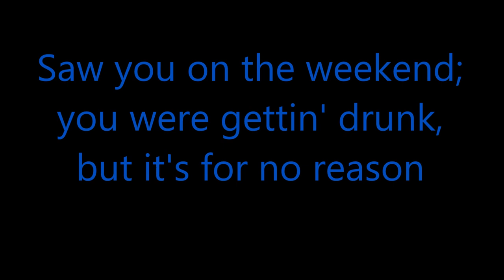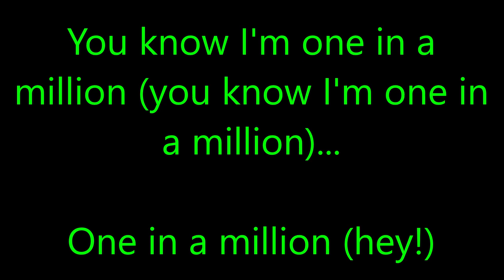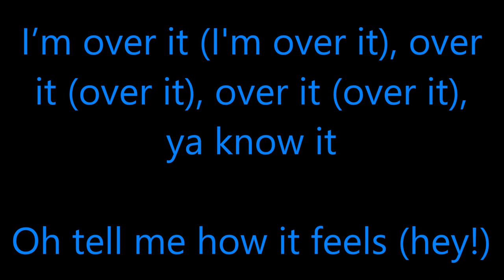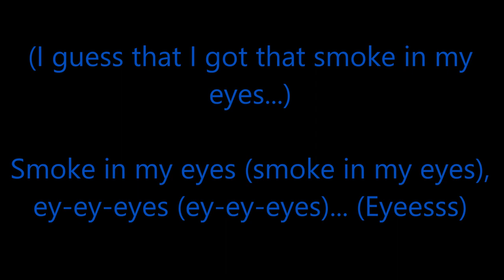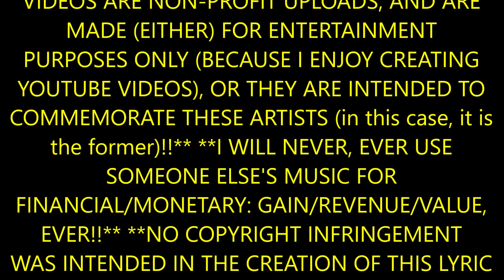Indiana Massara- "Smoke In My Eyes" Lyrics (On-Screen) **HD Quality**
The 42nd video of the new channel is a lyric video for Indiana Massara's song "Smoke In My Eyes." Everyone who had a hand in the song's creation are given proper credit at the end of the video

My social medias:
XBox Live: SethStrrhrn2